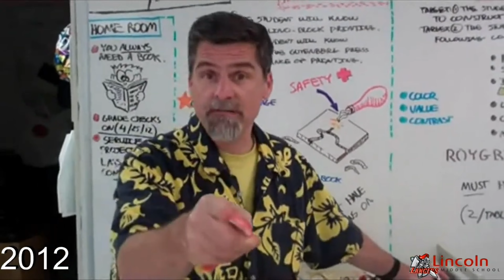5-6-24 LMS Character Dare May: Appreciation/Reflection. Blast from the past.